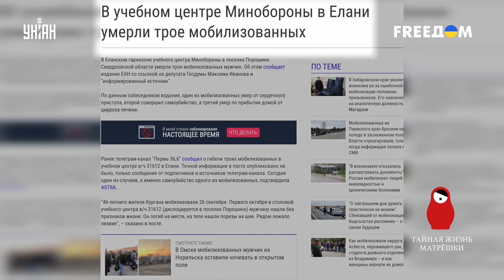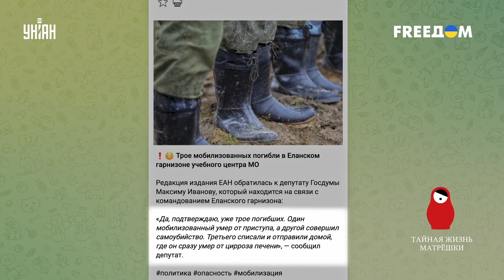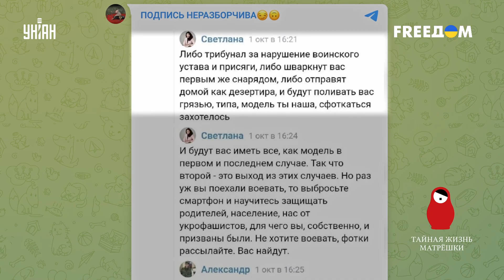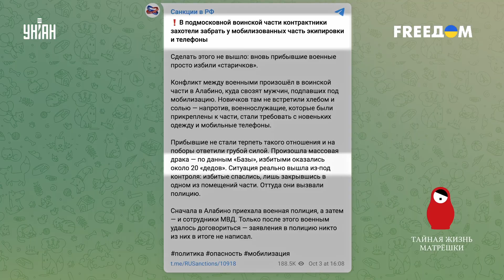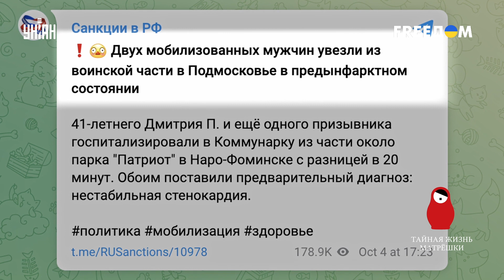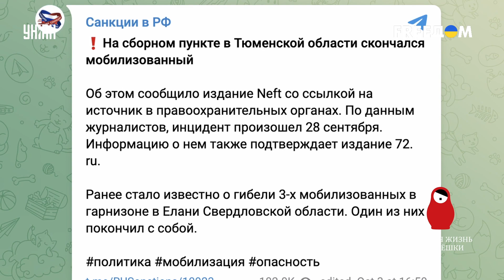До пакета за три дня. Есть ли в РФ жизнь после мобилизации?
UA - Російських мобілізованих замість амуніції та казарм чекає холод та голод. Як відбувається мобілізація у різних регіонах РФ, і чому частина чоловіків навіть не доїжджає до фронту, дивіться у новому випуску програми "Матрьошка".

RU - Российских мобилизованных вместо амуниции и казарм ждет холод и голод. Как проходит мобилизация в разных регионах РФ, и почему часть мужчин даже не доезжает до фронта, смотрите в новом выпуске программы "Матрешка".